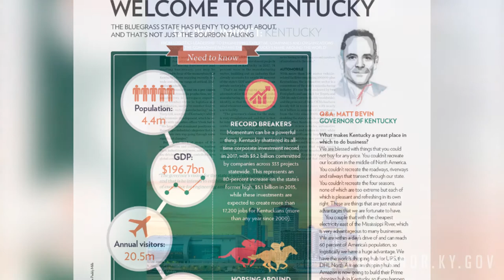American Airlines: Kentucky Feature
Gov. Bevin promos the American Airlines in-flight insert featuring Kentucky.